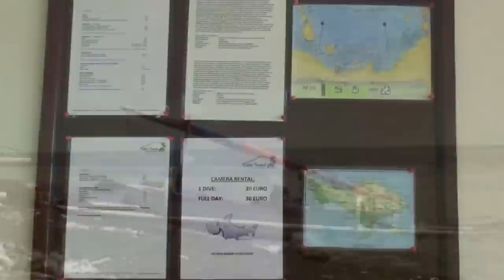Schoener Tauchen: Bali 2013 Kubu Indah Hausriff HD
Vielen Dank an Alfred Groiss für die Bereitstellung dieses Videos. Alle Rechte und Copyright verbleiben bei Alfred Groiss.

Hier einen kleinen Einblick in das idyllische Kubu Indah Dive&Spa Resort an der Nordost-Küste Balis. Tolle Aufnahmen des Resorts und der Tauchbasis und wunderschöne Unterwasseraufnahmen des hauseigenen Riffs.

Für weitere Informationen zum Kubu Indah Resort und Bali folgen Sie bitte diesem Link: